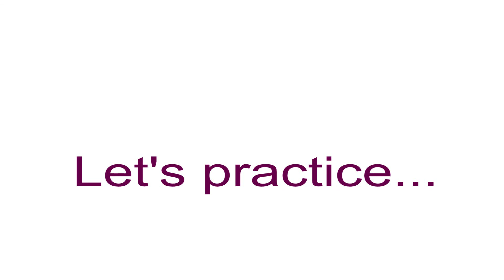Finish / end sign - 50 core Makaton signs